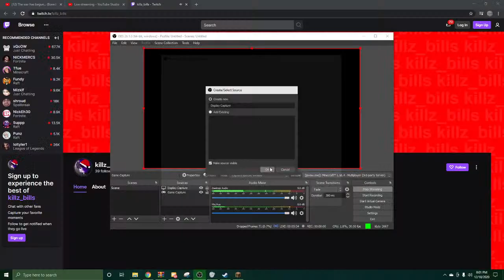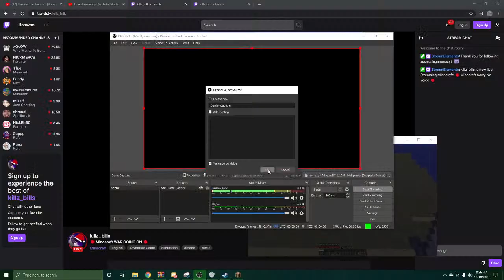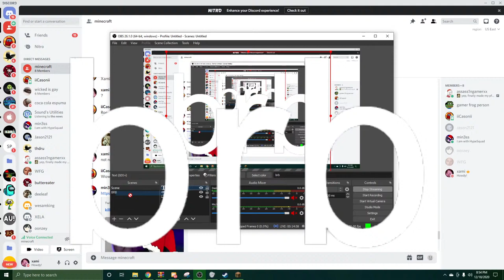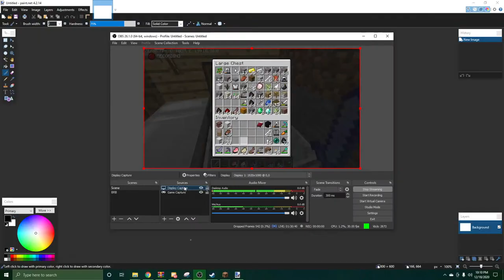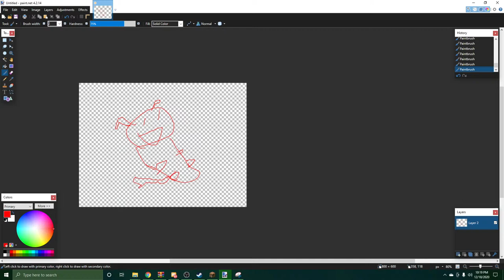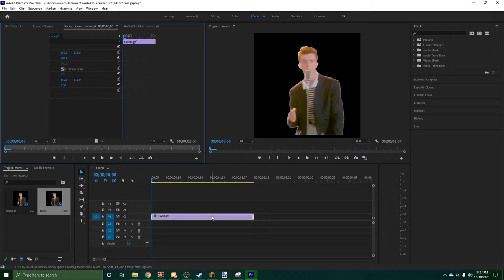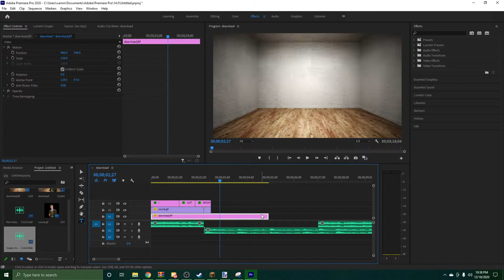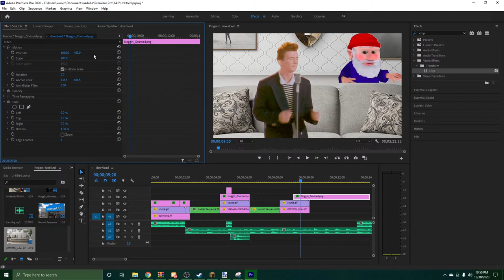The war has begun... (Boredom SMP)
Playing the Boredom SMP that my friend made. Enjoy the stream/video! :D